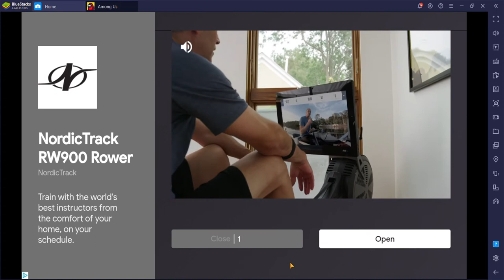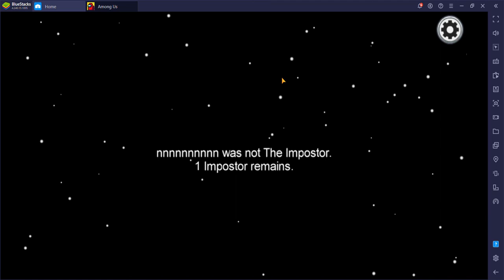Playing Among Us.